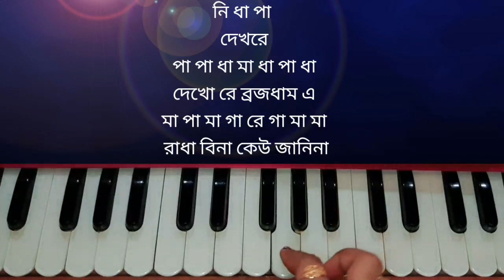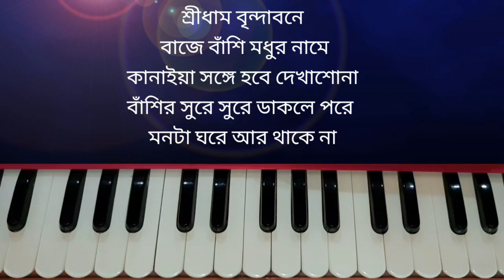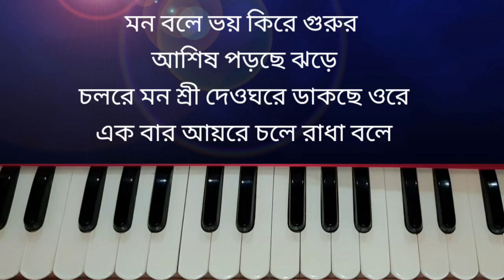জয় রাধে রাধে বলো মুখে (Joy Radhe Radhe Bolo Mukhe)// Harmonium Tutorial// Vakti geeti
Harmoniumclassbydebasmita